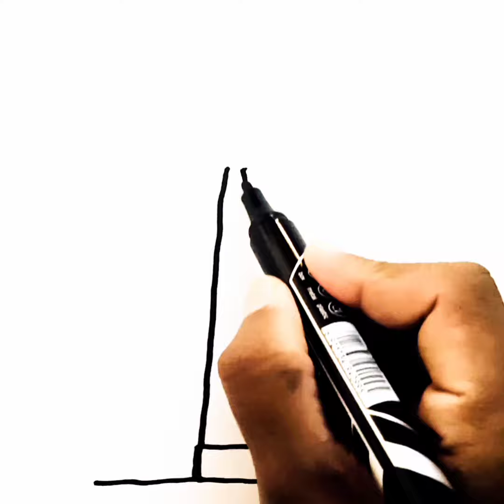wind turbine,how to draw wind turbine easy,wind turbine drawing easy step by step,drawing,tiktok,art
wind turbine
wind turbine drawing
how to draw wind turbine easy
how to drawing wind turbine easy step by step
step by step wind turbine drawing
easy
drawing
ինչպես հեշտ նկարել
necə çəkmək
nola marraztu
unsaon pagdrowing
kako crtati
cumu disegnà
necə çəkmək
እንዴት መሳል እንደሚቻል
nädip çyzmaly
carane nggambar

Resm
Marrazkate
crtange
sibux
Pugdrowing
Kujambula
Disegnu
Crtange
Vykres
Tegning
Tekening
Desegnajo
Joonistamine
Pagguhit
Pirrustus
Dessin
Tekening
Debuxo
Zaichnung
Desen
Zane
Kaha
Teeb duab
Rajz
Teikning
Ihe osise
Gambar
Liniocht
Disegno
Gambar
Igishushanyo
Xet
Zimesana
Piesimes
Zeechnen
Mpiten
Tpingija
Tuhi
Tegnins
Rysunek
Desen
Ata
Dealbh
Risba
Sawiridda
Dibujo
Ngagambar
Kuchora
Teckning
Zicim
Surat
Cekmek
Chizish
Dang ve
Arlunio
Ukuzoba

Yiya
Ukudweba
Como desenhar passo a passo tutorial
Desenho simples facil
Wie zeichnet man zeichnet tutorial leicht

nola marraztu
kako crtati
nola marraztu
com dibui
Ho taka
Kubataxar
cypet
sa unsa nga paagi aron sa pagkalos
mmane kudzatunga
nzira yekukwevear

Kako nacrtati
cawa bikujin
hvordan man tegner
ako kreslit
kako narisati
como dibujar paso a paso tutorial dibujo
simple y facil
kiel desegni
kuidas joonistada
paano gumuhit
kuinka piirtaa
comment dessiner pas a pas tutorial desssin
facile
Hoe te tekenjen
mar a tharring thu
como desenar

hogyan rjzolij
esi ise

cara manggambar
bi o se fa
conas a tharraingt
hvernig a ao teikna
come disegnare passo dopo passo tutorial
disengo facile
cara nggambar

duci
ka zimet
kaip piesti
wei zeechnen
kif tfassal
me pehea ki te utu
Hvordan a tegne
le auale e faalatalata

kumaha karana menggambar
qanday chizish kerak
iam the nao de ve
indlela yokudweba

Pewsieple
asmr
music
markiplier
old town road
billie eiliah
pewsieple as t series
frotnite
david dorbik
jacksepticeye
joe rogan
james chsarls
baby shark
Bts
snl
game grumps
cnn
wwe
lofi
minecraft
shane dawaon
dox news
msnbc
mrbeast
fgteev
ssundee
lofi hip hop
t series
gacha life
stephen colbert
flamingo
ariana gande
nightcore
songs
jake paul
lazarbeam
tyt
eminem
teylor swift
post malone
vanossgaming
memes
trump
study music
cardi b
juice world
game of thrones
espn
unspeakable
john oliver
logan paul
nba youngboy
try not to laugh
blackpink
coryxkenshin
avengers end game
andrew yang
dude perfect
last week tonight
peppa pig
mr beast
chad wild cay
dunkey
ufc
game theory
nfl
jre
buzzfeed
popularmmos
drake
ninja
colbert
sml
itsfunneh
undisputed
ben shapiro
seth meyers
rachel maddow
projared
jeffy
trisha payatas
bilippi
gmm
first take
nintendo
queen
sssNiperwold
ryans toy review
tati
funny videos
sis us bro
jenna marbles
alan wolker
jeatn beebar
bad bunny
despasitho
taki taki
bad gay
ozouna
karaoke
7 rings
china
twice
anuel
kill this live
free fire
gacha life
dua lipa
selena gomaz
pubg
movies